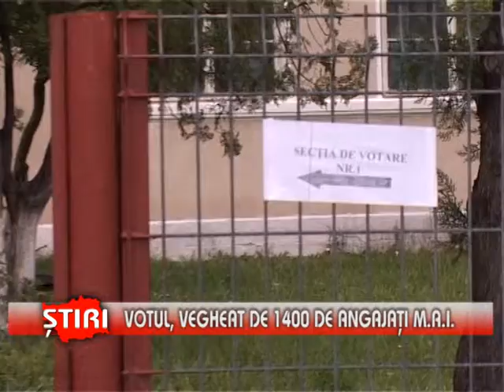Votul, vegheat de 1400 de angajaţi MAI - (25.05.2014)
Votul, vegheat de 1400 de angajaţi MAI